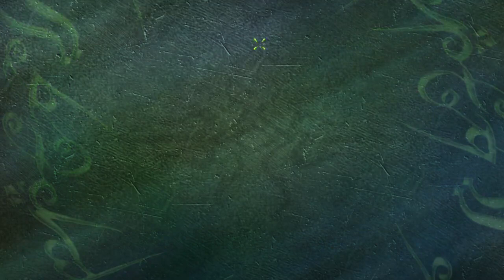1vs1 with Lau | Rematch games after a tournament